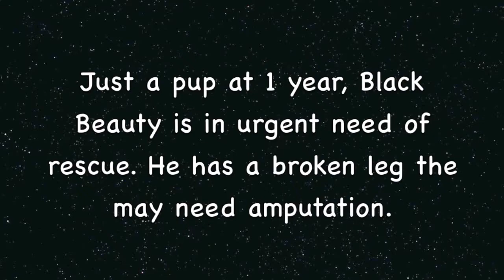Please Help Save 1 yr. Black Beauty By Oct. 1st!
This young injured dog came to the shelter with a broken leg. We named him Black Beauty and he is in urgent need of rescue. Black Beauty Thanks You!